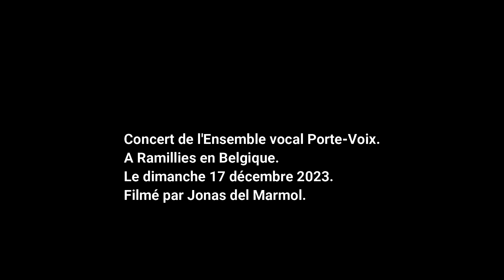CONCERT DE L'ENSEMBLE VOCAL PORTE-VOIX. A RAMILLIES EN BELGIQUE. LE 17/12/2023.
Bonjour,
Voila enfin un concert que je vous publie depuis le temps que je voulais le publier. Un concert auquel j'ai été le 17 décembre assisté. Si vous avez aimé la vidéo dite le moi par commentaire et ajouté moi sur discord mon pseudo: Jonasdlm1#7414